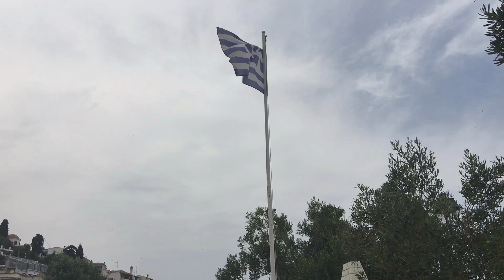Skiathos 2018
Tygodniowy wypad na grecką wyspę Skiatos. Check my other movie